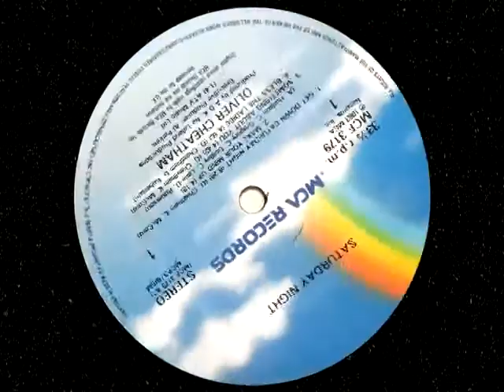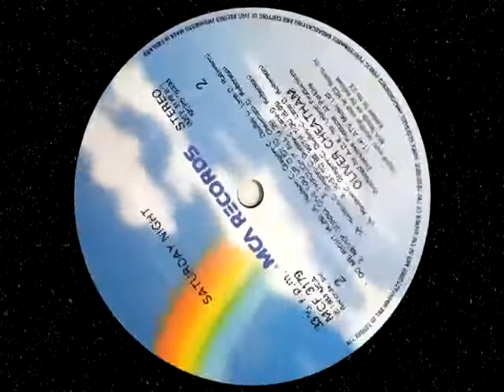オリヴァー・チーサム Oliver Cheatham – Get Down Saturday Night 1983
アーティスト： オリヴァー・チーサム
リリース：  Get Down Saturday Night 1983年